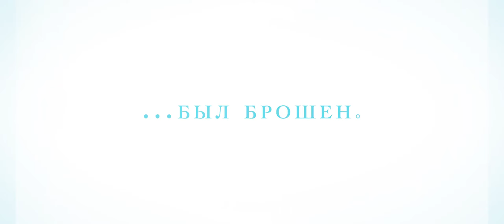синяя тюрьма блю лок эпизод наги мультфильм 2024 смотреть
У старшеклассника Сэисиро Наги была обычная и скучная жизнь. Но однажды его одноклассник Рэо Микагэ, который мечтал выиграть чемпионат мира по футболу, заметил в нём большой потенциал и уговорил заняться этим видом спорта.

И вот наступил день, когда Сэисиро получил приглашение в загадочный проект «Blue Lock». В этом проекте он должен был встретиться с лучшими футболистами страны.